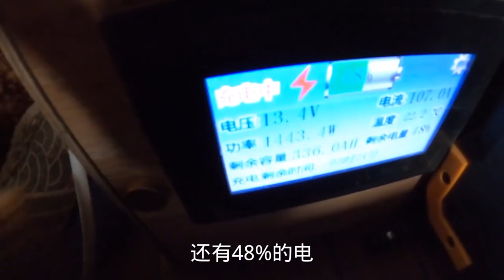女司机自驾房车狂奔10000公里从重庆到新疆，博斯腾湖边住了一星期，值了【868房车旅行】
80后夫妻记录房车生活